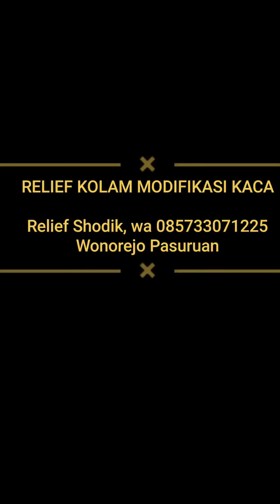Relief kolam koi modifikasi Kaca By Shodik